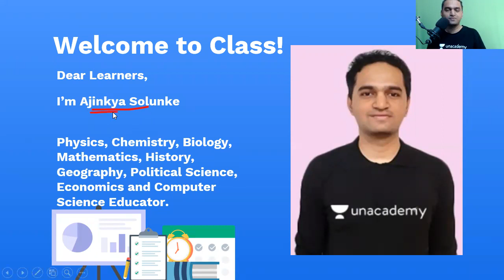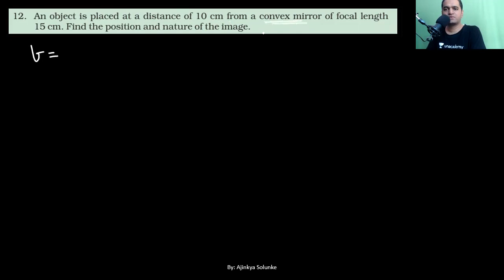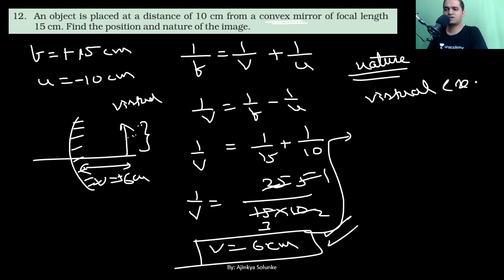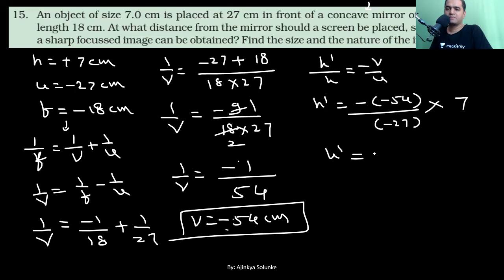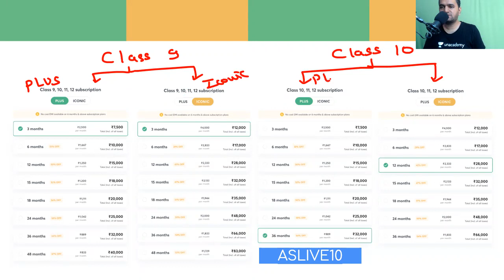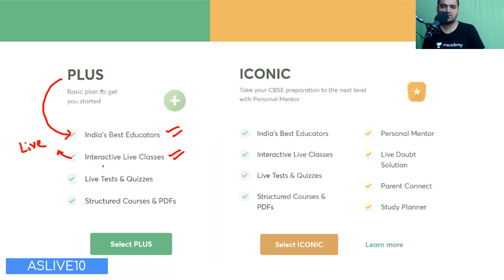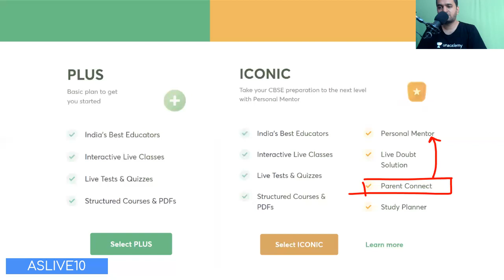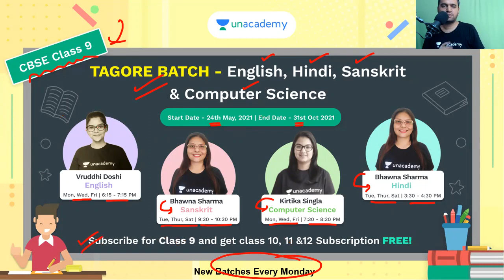Light NCERT Exercise | Part 2 | Science | In-Depth NCERT | CBSE 10 | Ajinkya Sir | Unacademy Live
Hi Learners,
In this video, Ajinkya Solunke, your educator for Class 10 | Science is sharing some light on Light on the Unacademy CBSE YouTube channel. Unacademy aims at paving a strong foundation for students.

Topic - Light NCERT Exercise | Part 2 | In-Depth NCERT

Educator- Ajinkya Solunke (Engineer. All in one teacher. IIT JEE NEET NTSE Home bhabha CBSE Coach.)

1. Learn from your favorite educators
2. Dedicated DOUBT sessions
3. One Subscription, Unlimited Access to Live Online Classes and Videos
4. Real-time interaction with best-in-class educators
5. You can ask doubts in live online classes
6. Download the videos & watch offline
7. NCERT Solutions